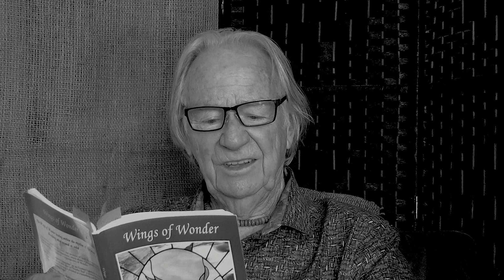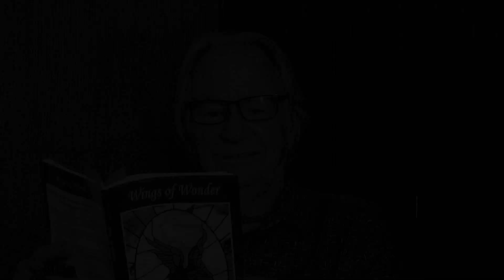cliff house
A fulfillment of a childhood dream in the Southwest. A Tucson tale.

energizedpoetry sound poetry#uniquepoetry